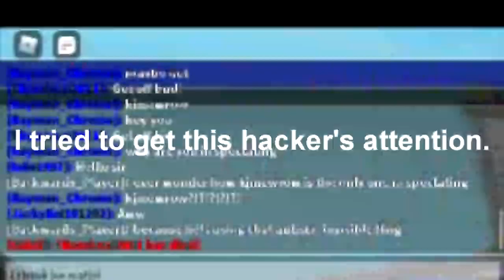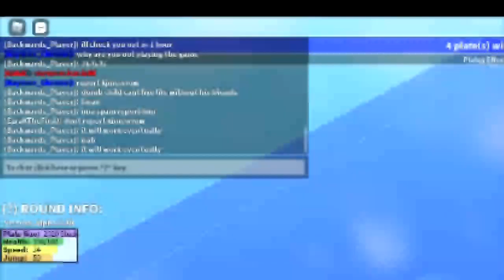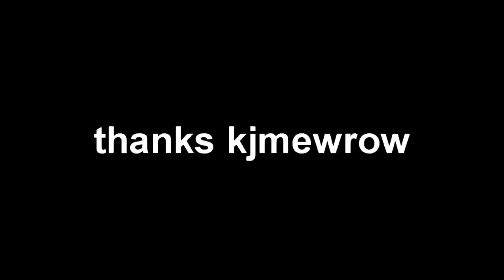[28.11.2020] Plates of Fate: Mayhem gets hacked again! a.k.a. kjmewrow fuсkеry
I finally found the video in which i insulted one of thousands of exploiters in of pof mayhem! Due to many of my angry messages towards the exploiter, he didn't get banned, and instead *I* received 11 warnings and 1 ban. I don't have the screenshots of my warnings anymore, as I've sent them to MWLE623's server in screenshot channel.

oh and if you're wondering who is kjmewrow, they have not logged onto roblox since that day and was just someone's throwaway account used to exploit.